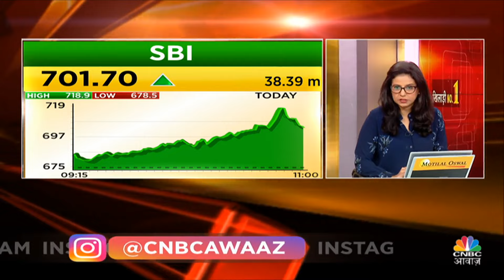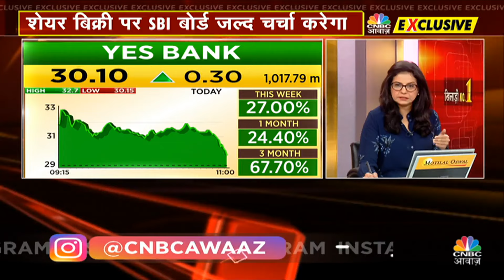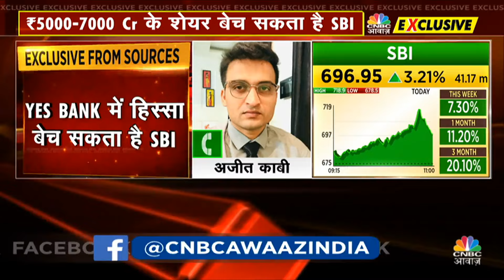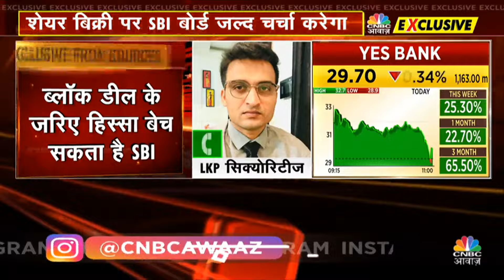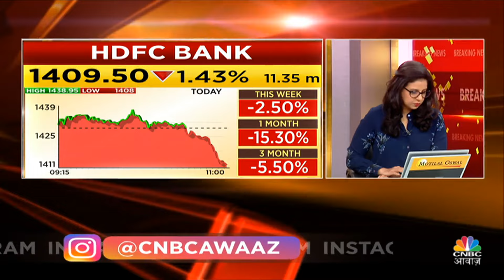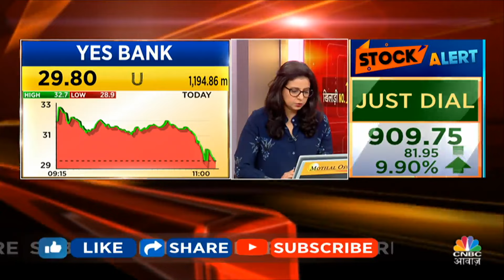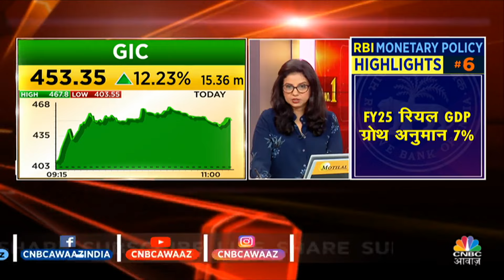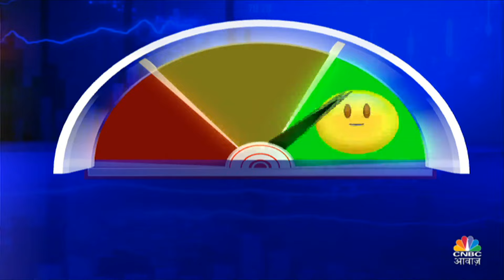3 दिग्गज खिलाड़ियों के बीच Portfolio का दमदार मुकाबला, कौन मारेगा बाजी?|Khiladi No.1 | Business News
3 दिग्गज खिलाड़ियों के बीच Portfolio का दमदार मुकाबला, कौन मारेगा बाजी?|Khiladi No.1 | Business News

n18oc_business